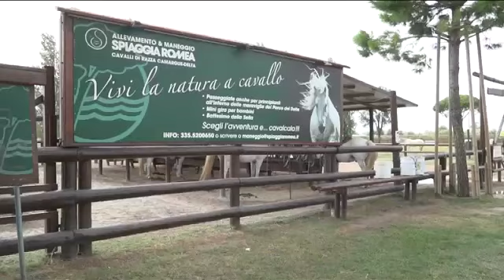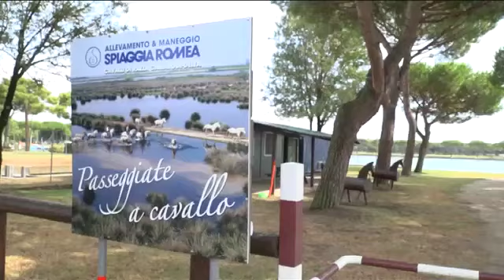Cavalli Delta e tori dove doveva sorgere l'ottavo lido di Comacchio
Forse non tutti sanno che negli anni '50 stava per nascere l'ottavo lido di Comacchio. L'area tra lido Nazioni e Volano venne urbanizzata, ma poi non se ne fece niente. Là dove si vedono ancora le strade preparate per accogliere palazzi e villette, ora ci sono cavalli del Delta e tori che vivono allo stato semi brado. Ieri siamo in quella che è diventata l'area allevamento del villaggio turistico Spiaggia Romea.